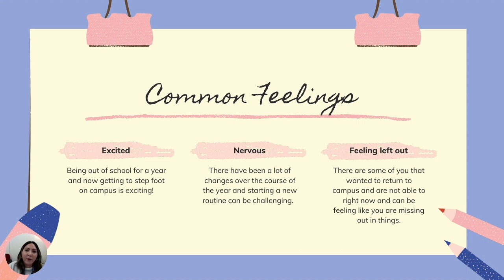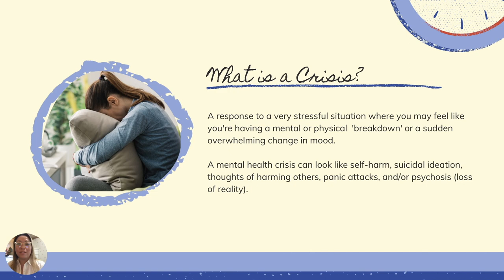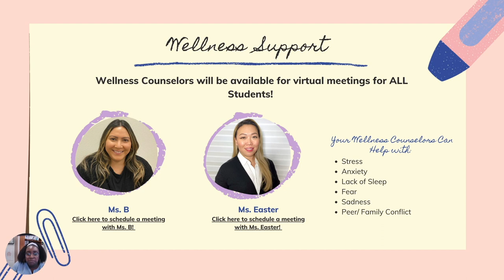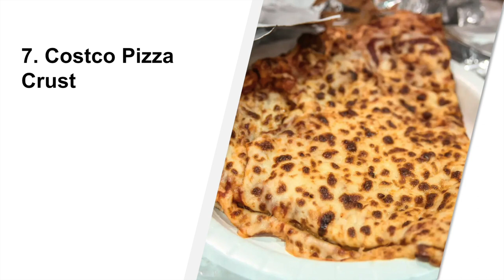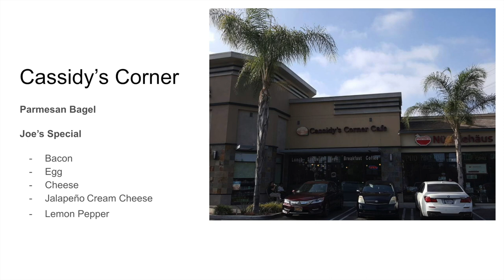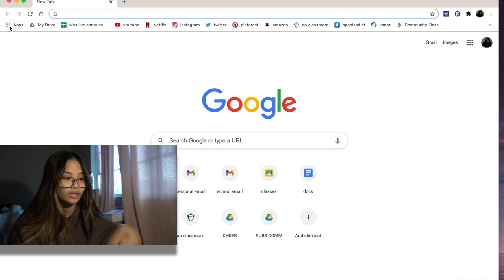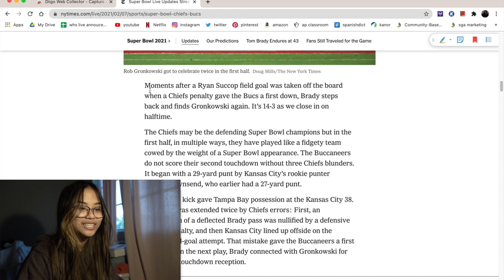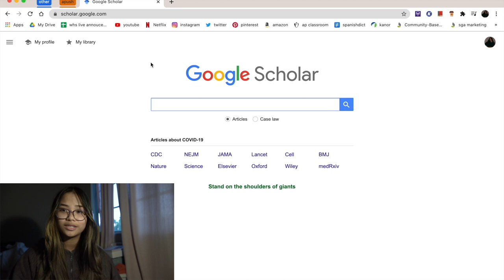Whitney High School Live - At Home Edition (March 31, 2021)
Hey Whitney! We wish you a wonderful Spring Break!

Intro (0:00)
Wildcat Safe Drivers Campaign (0:39)
Returning to School (1:45)
Digital Media Club (6:06)
Ranking Bread (9:03)
Helpful Chrome extensions (10:46)